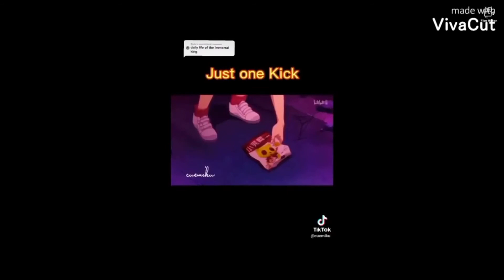The Daily Life Of The Immortal King Edit